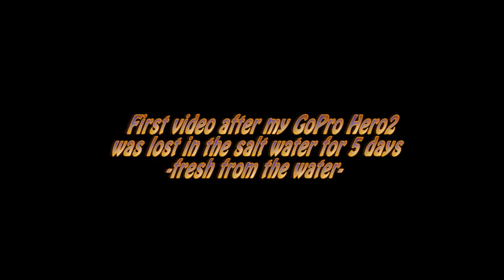GoPro HD Hero 2, 5 Days Under Salt Water And It Still Works, I'm Sold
We were out Kayak fishing and I went into the water and lost my GoPro HD.
my brother-inlay went back 5 days later to look for it and found it after only 15 min.
turned it on and shot this video.
This is the best sports camera and after 5 days under salt water and it still works 100%. I'm sold